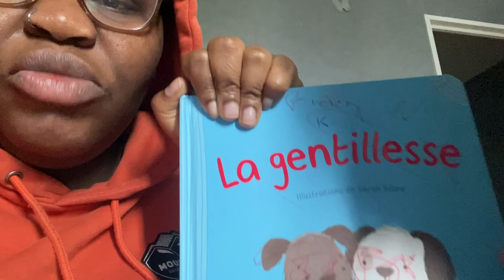Weekly vlog | baby update new symptoms | just like an indoors pool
Hey 👋 baby is growing fast but it feels like forever hold on strong to you who is watching

Baby wish list :